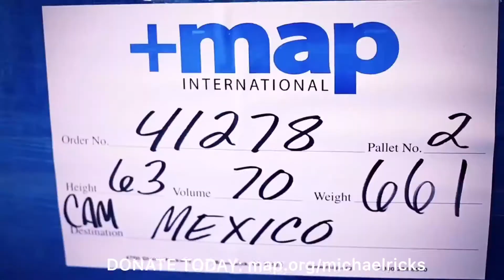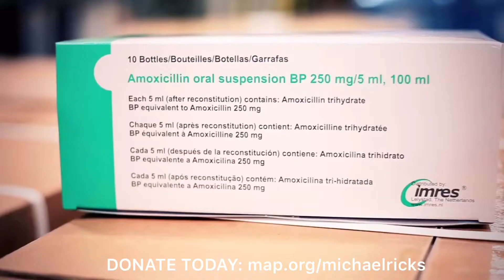Banjo | Atlantic Hurricane Season | MAP INT’L WHAT WE DO - Country Artist Advocate Michael Ricks